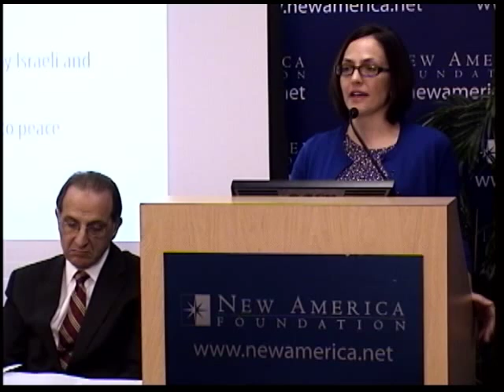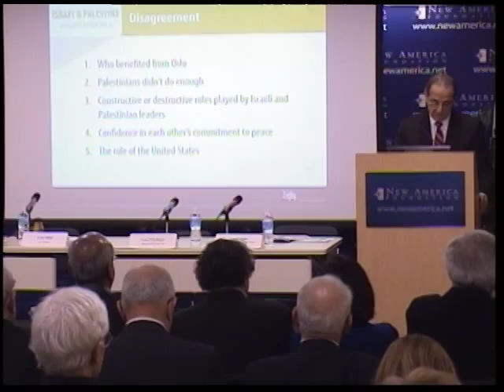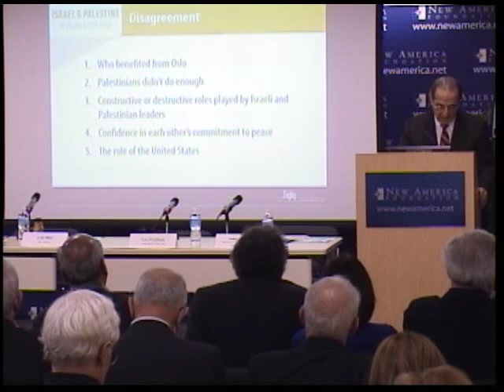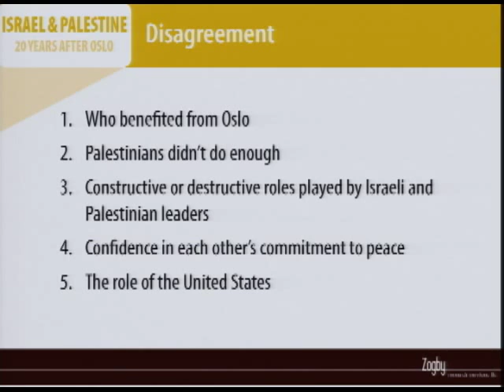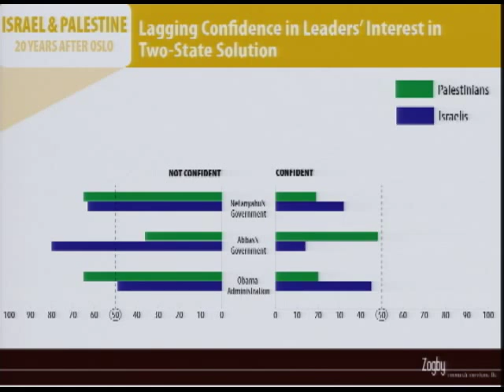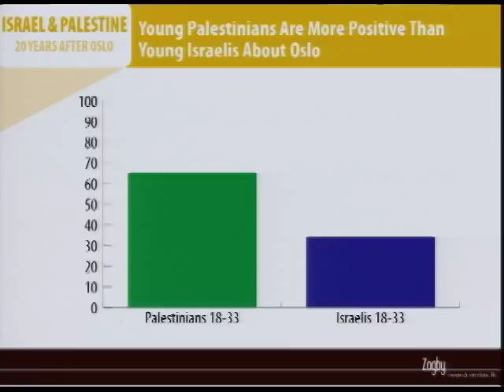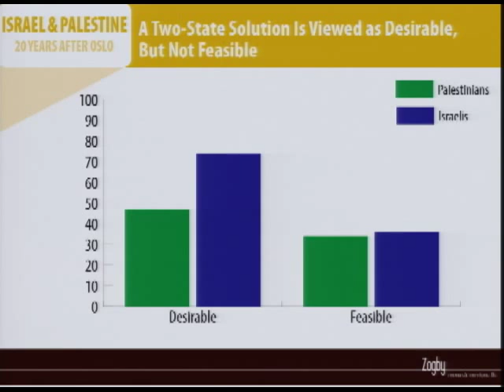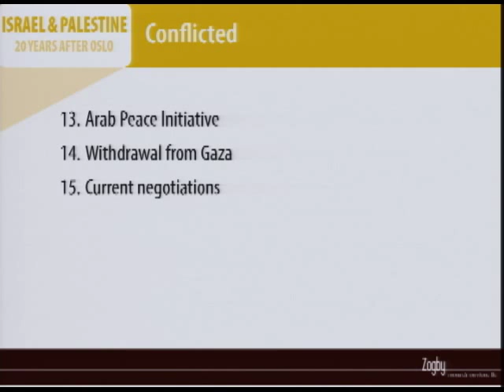Peace for Israel and Palestine? Public Opinion 20 Years after Oslo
Peace for Israel and Palestine?
Public Opinion 20 Years after Oslo

In collaboration with the Arab American Institute.

As Secretary of State John Kerry's April deadline for a peace agreement approaches, a key concern is whether the Israeli and Palestinian publics are ready to support an agreement. Where do Israelis and Palestinians stand on key issues, and what kind of peace agreement do they want?

Twenty years after the signing of the Oslo Accords, Zogby Research Services examined these questions in its latest public opinion poll on Israeli and Palestinian attitudes toward the peace process. Please join the Arab American Institute and the New America Foundation's Middle East Task Force for the survey's public release and a discussion of its findings. The poll, conducted for the Sir Bani Yas Forum in the UAE, provides critical insights for today's peace negotiators as they seek a viable agreement that both the Israeli and Palestinian publics can support.

Participants
Presenter:
James Zogby
President, Arab American Institute and Zogby Research Services

Panelists:
Khaled Elgindy
Fellow, Saban Center for Middle East Policy, Brookings Institution

Lara Friedman
Director, Policy and Government Relations, Americans for Peace Now

Moderator:
Leila Hilal
Director, Middle East Task Force, New American Foundation